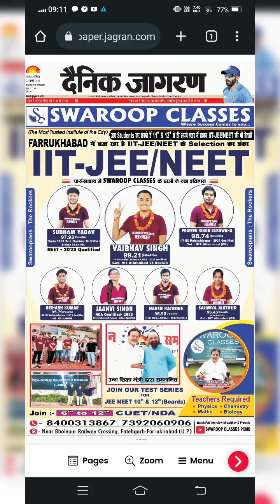NIT Allahabad(Revisited in 2023)| Vaibhav Singh got selected in NIT|Scored 99.214 in JEE MAINS 2023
Vaibhav Singh, got selected in Nit Allahabad CSE branch|| 99.241 inJEE MAINS 2023||Farrukhabad,U.P.